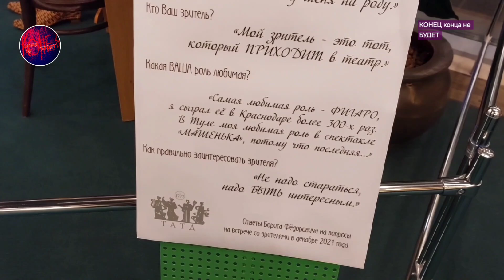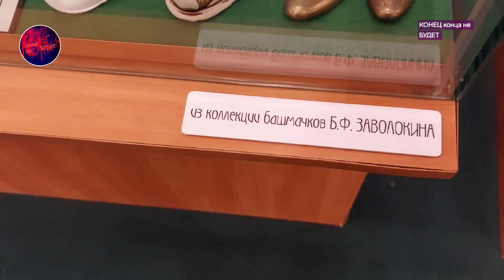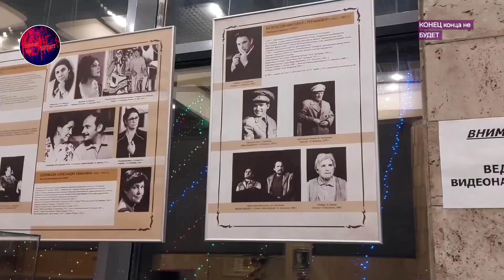Музей Заволокина Б.Ф. Коллекция башмачков в театре.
Тульский академический театр драмы имени М. Горького. Коллекция башмачков Заволокина Б.Ф.  Россия. Город Тула. 1 февраля 2024 года.